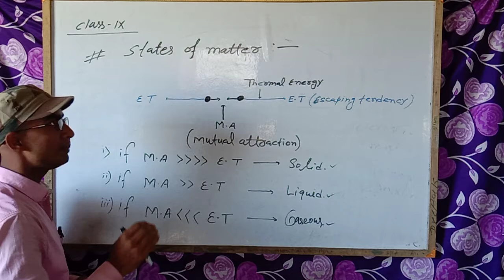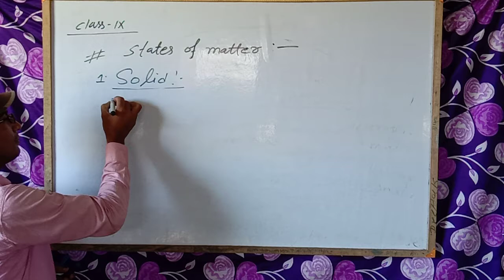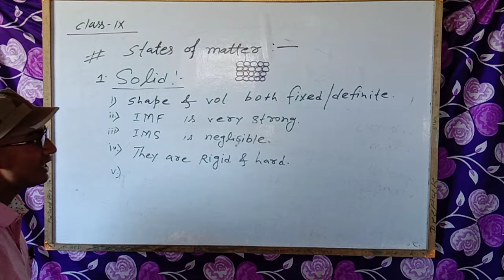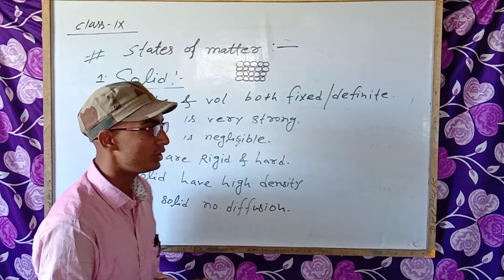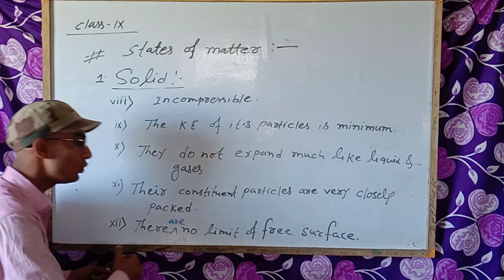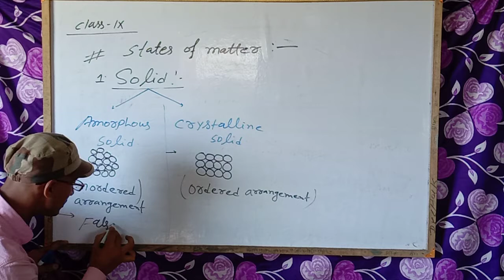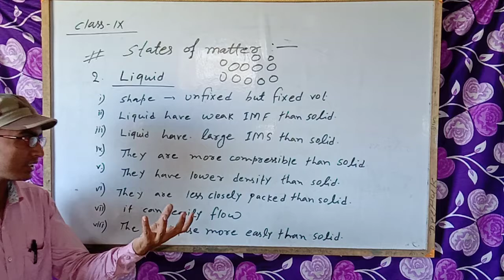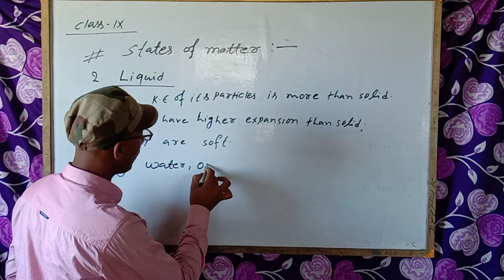Matter in our surroundings Class-IX( Lecture-2 )By Suresh Kumar